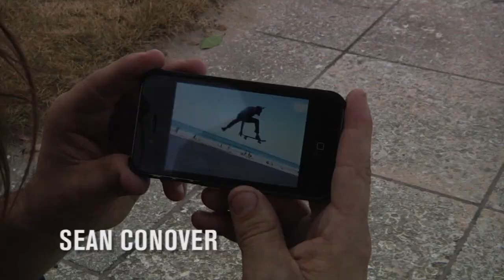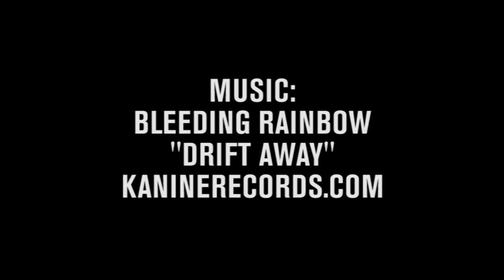A Year In Review 2015: NHS, Inc.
You may recall some of these clips, but it’s great to see them all together… The NHS, INC umbrella maintains some of the most talented skateboarders in the biz, and what better way to honor all of their hard work throughout 2015 than with a ripping montage?! From all of the brands, and those involved…A Year in Review. Here’s to 2016, and those that made it happen!